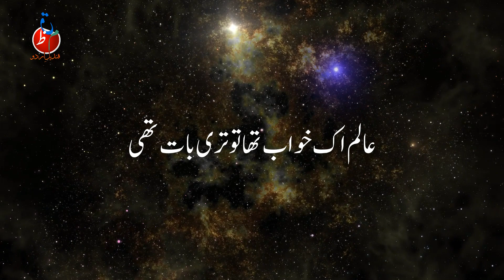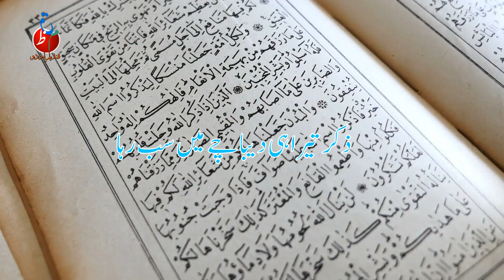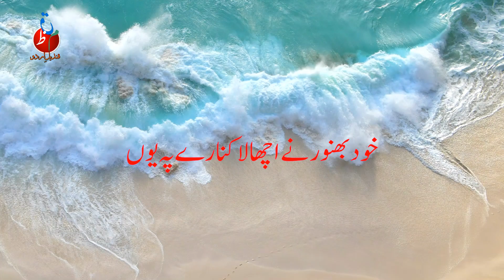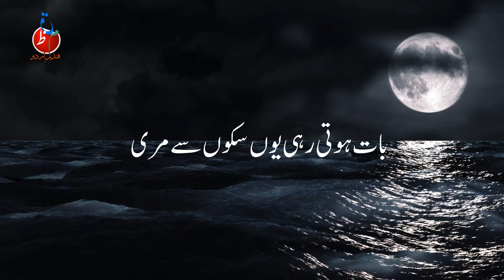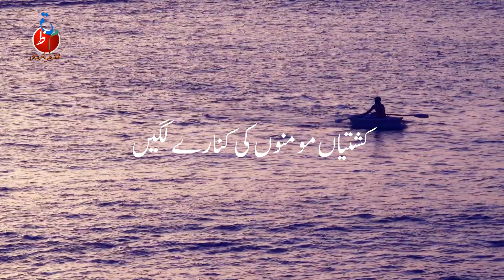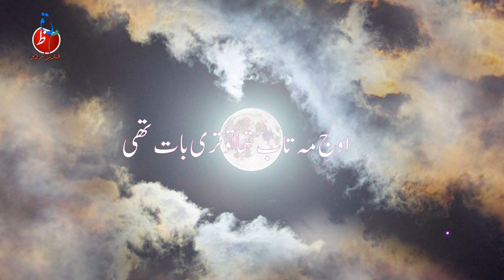Naat Mubarak Poet M Zaheer Quindeel Naat Khawn Tahir Malik